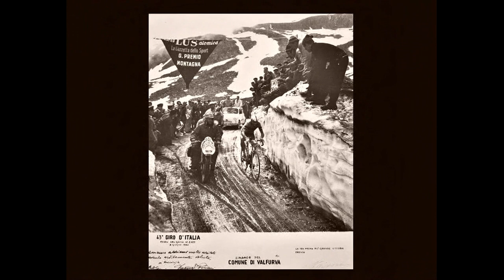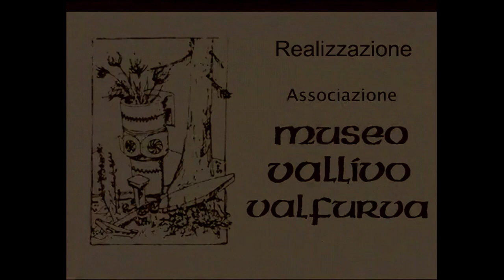La VALFURVA negli anni 60' - Comunità Pastorale della Valfurva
Piccolo estratto della VALFURVA negli anni 60'.
Magari qualcuno si riconoscerà nel filmato, con le inaugurazioni della seggiovia a Santa Caterina e dell'asilo parrocchiale a San Nicolò.
Grazie a Robertino e Stefano Compagnoni per il piacevole video, che ci riporta al passato per apprezzare il presente.
Buona visione e buona festa di S.Nicolò 🙏🏻